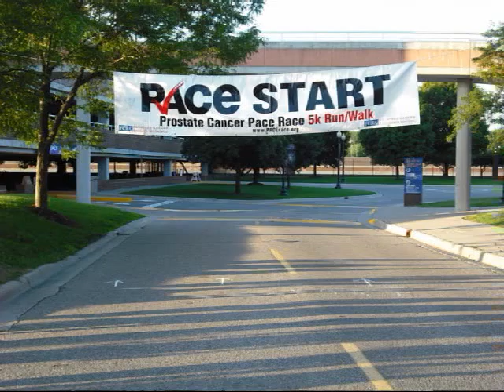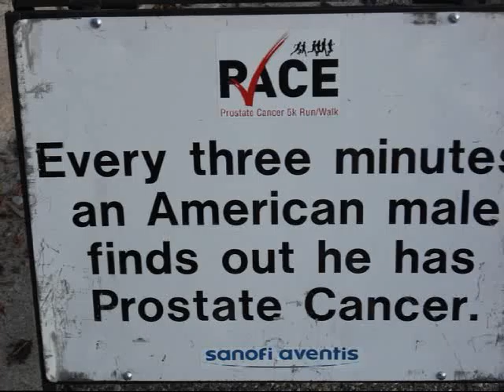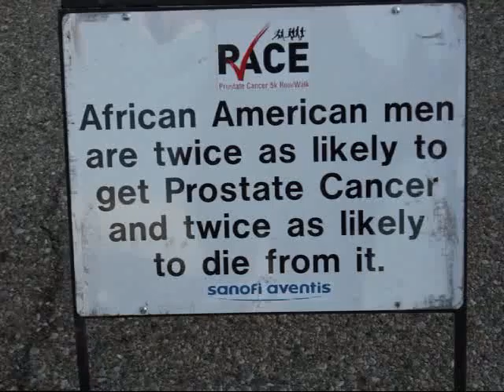PC Run Divx